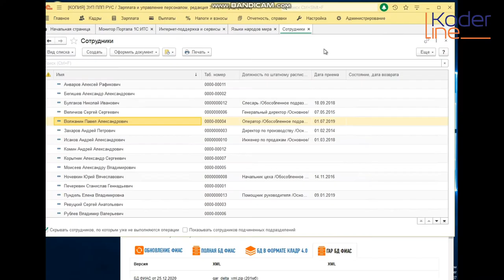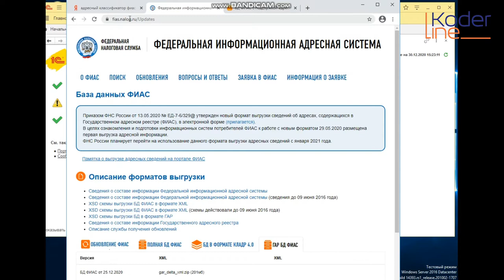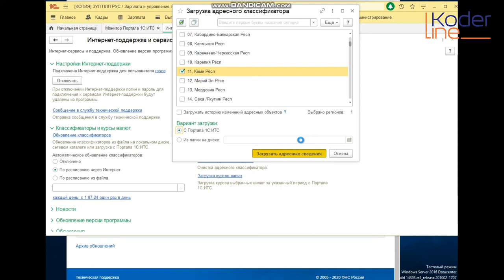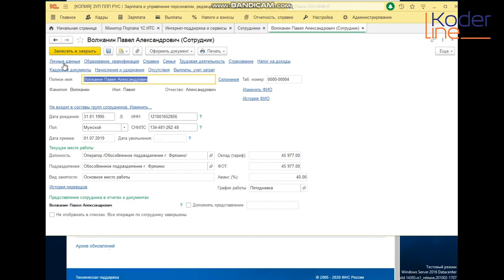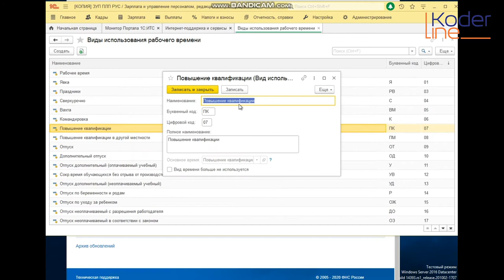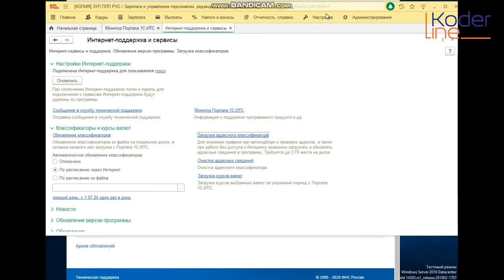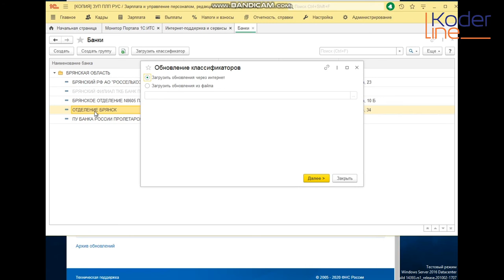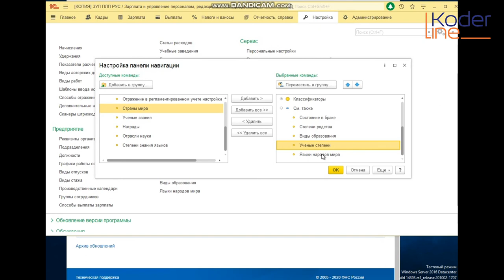Ролик «1С:ЗУП 8.3 Классификаторы (адресные и кадровые)»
Компания «Кодерлайн» предлагает ознакомиться с роликом «1С:ЗУП 8.3 Классификаторы (адресные и кадровые)»

Ведущая: Януш Наталья Владимировна - специалист 1С.

Целевая аудитория
Специалисты по кадрам и расчёту заработной платы.

Программа
1.       Загрузка адресного классификатора.
2.       Корректировка адресов в программе.
3.       Виды рабочего времени.
4.       Специальности и профессии.
5.       Основания увольнения.
6.       Виды документов физических лиц.
7.       Валюты и банки.
8.       Виды справок.
9.       Состояние в браке, степени родства.
10.   Образование, учетные степени и звания.
11.   Прочие классификаторы.